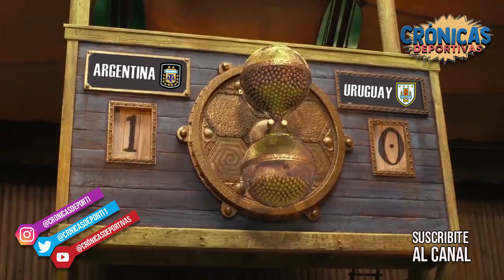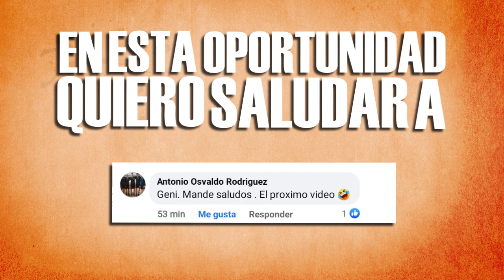Argentina 1 vs Uruguay 0 Copa América 2021 CRÓNICAS DEPORTIVAS # 124 El partido de la Pulga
El triunfo de Argentina Contra Uruguay y el excelente partido de Messi por la 2 jurnada de copaamerica2021